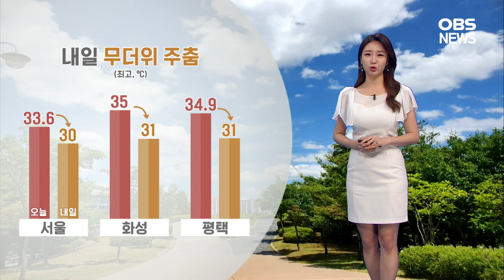내일 전국 소나기…말복 심한 더위 주춤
9호 태풍 루핏은 오늘 아침에 온대 저압부로 약화됐는데요.

우리나라에 간접적인 영향은 이어지고 있습니다.
어제부터 비바람이 강했던 동쪽으로는 해일주의보와 풍랑특보 발효중이고요.
반면 서쪽으로는 바람이 태백산맥을 넘어오며
어제보다 기온을 끌어 올렸습니다.

내일은 전국으로 비가 내리겠습니다.
새벽부터 오전 사이에는 수도권과 충청으로
5-40mm의 비가 내리는 곳이 있겠고요.
오전부터 밤사이에는 전국으로 적게는 5mm,
많게는 70mm의 소나기가 예상됩니다.

비가 내리며 말복인 내일 심한 더위는 주춤합니다.
서울 최고 30도로 오늘보다 3도 가량 내려가겠고요.
오늘 최고 35도 였던 화성은 내일 31도로 낮아지겠습니다.

이제 열대야는 사라졌고요.
수도권은 구름만 많겠고 남부로는 비소식이 잦겠습니다.